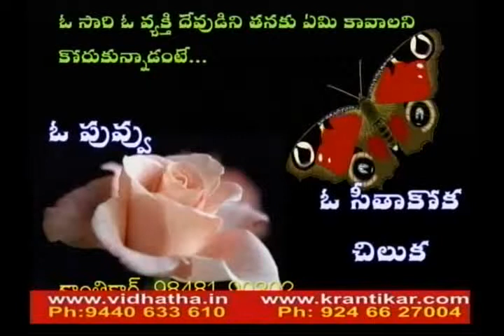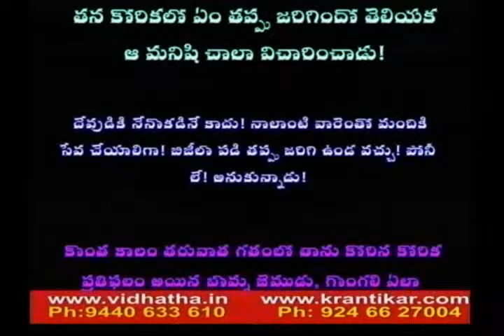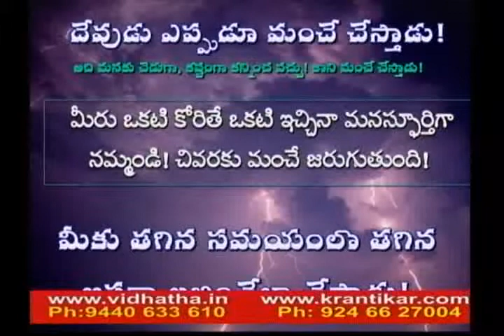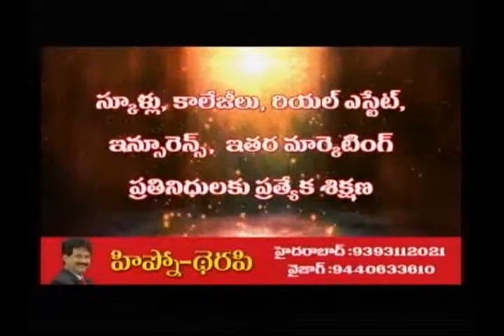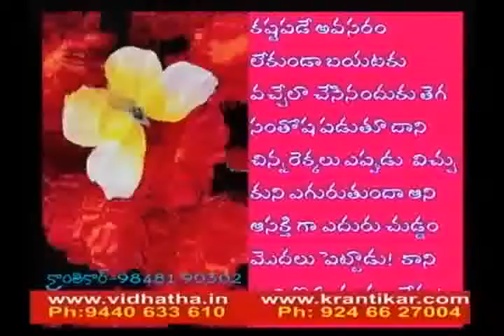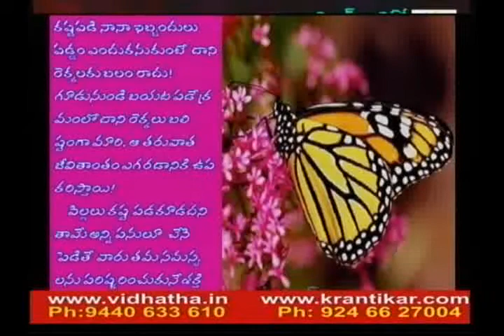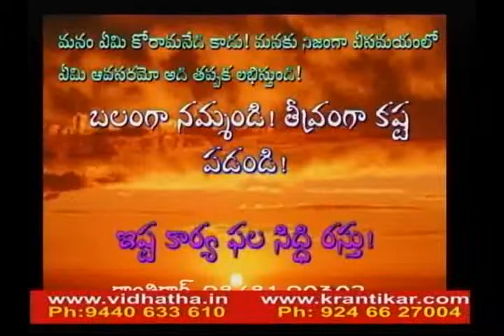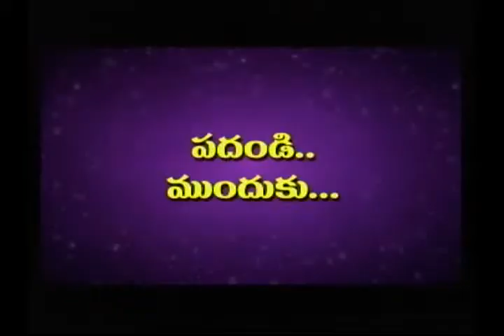Life skills Lesions from Caterpillar & Butterfly-KRANTIKAR -PSYCHOLOGY & HYPNO THERAPY